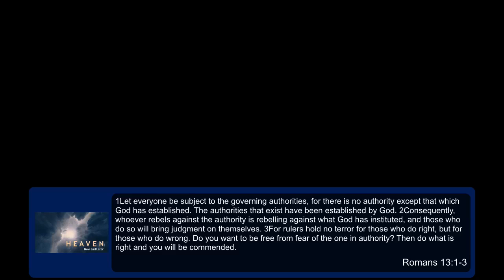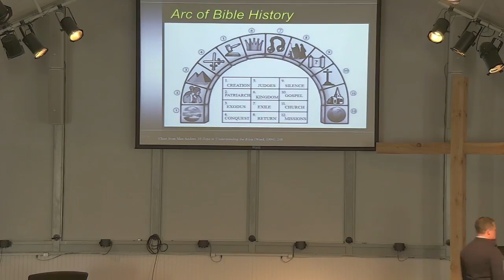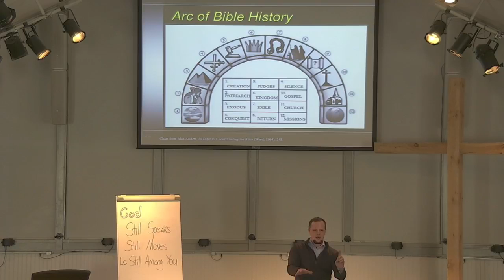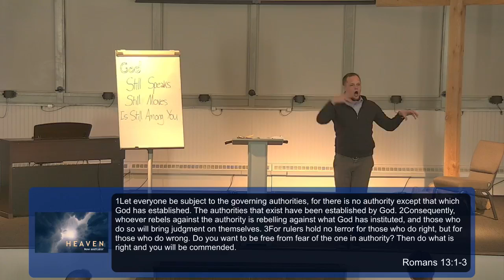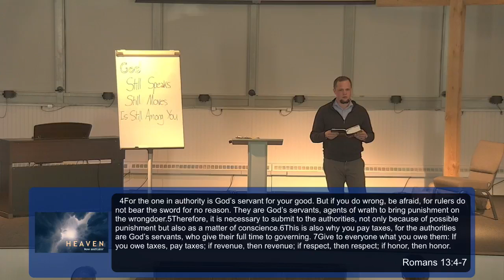Government - Romans 13:1-7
Romans 13:1-7

1: Subject yourselves
Contrasted with "Obey" which is commanded to children.
This acknowledges your agency.

Its not that you aren't smart enough
Gifted enough
Capable enough

Subjecting yourself means willingly submitting to another's authority, understanding its source.

2. We respect the rank, not the character of the person wearing it

3. We respect the rank, not the capability of the person wearing it

4, We respect the rank, not the charisma of the person wearing it